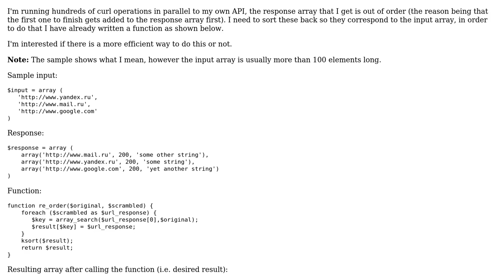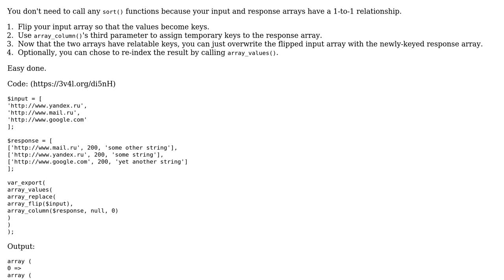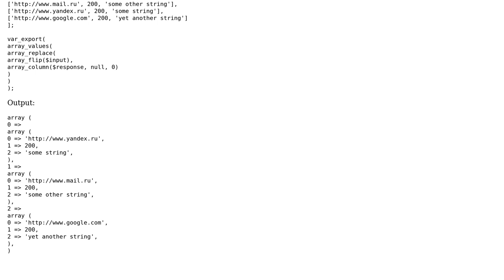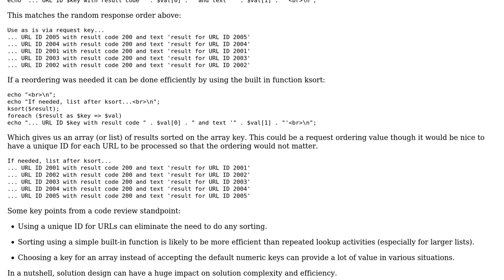Code Review: Sorting an array to match the order of values of another array (2 Solutions!!)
Code Review: Sorting an array to match the order of values of another array

With thanks & praise to God, and with thanks to the many people who have made this project possible! | Content (except music & images) licensed under CC BY-SA | Music | Images & others | With thanks to user user3510209 user mickmackusa user Jamal user A Smith and the Stack Exchange Network Trademarks are property of their respective owners. You are responsible for your own actions.